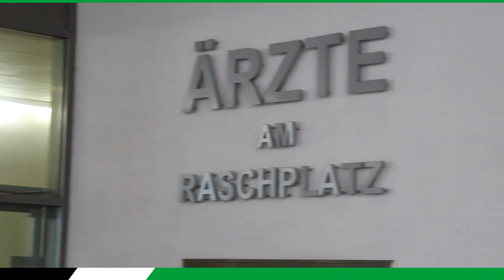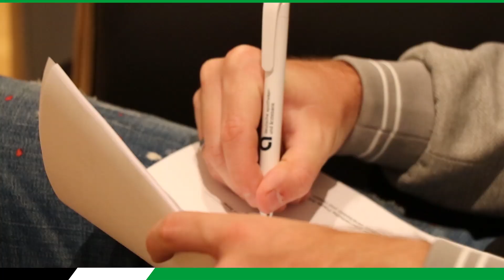Dennis Aogo und Marc Stendera: Ankunft und Medizincheck in Hannover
Dennis Aogo und Marc Stendera verstärken unsere Roten. Hannover 96 hat somit noch einmal doppelt zugeschlagen. Heute sind die beiden in Hannover angekommen und habe ihre Medizinchecks absolviert. 96TV hat Aogo und Stendera dabei selbstverständlich begleitet.